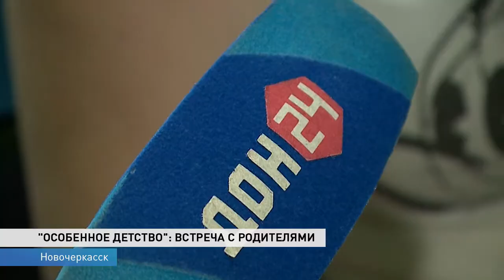«Особенное детство» в Новочеркасске: проблемы детей с ограничениями здоровья обсудили с родителями